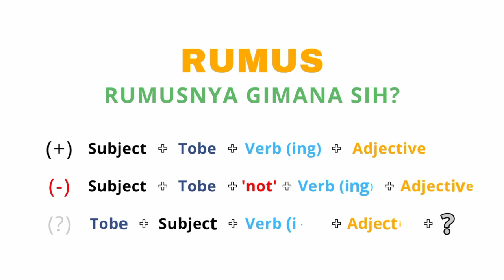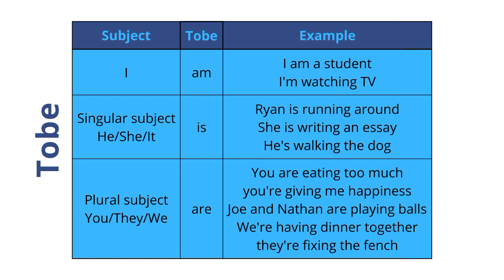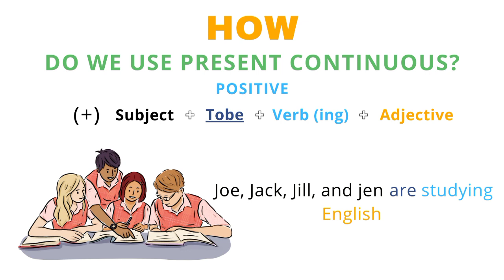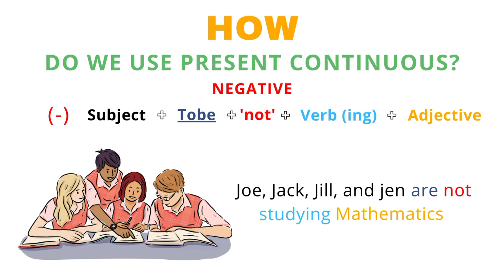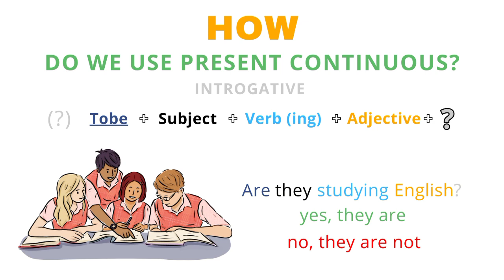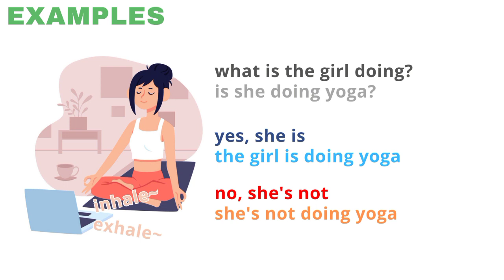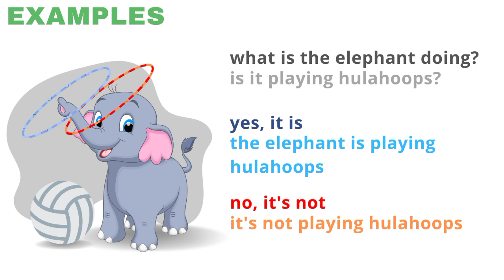[Learn and Practice - Present Continuous Tense]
Let's learn and practice with HMP PBI UINSA!!

What is Present Continuous Tense?
How do we use it?

The answers are all delivered on the video!
So, enjoy and keep practicing!